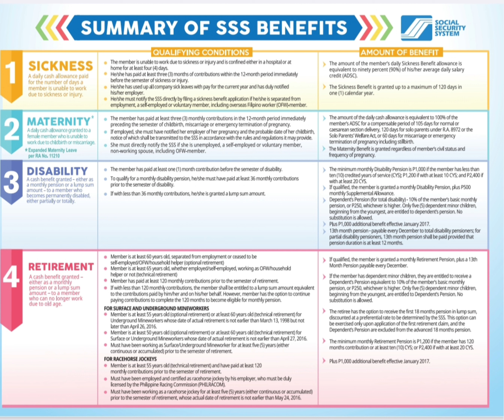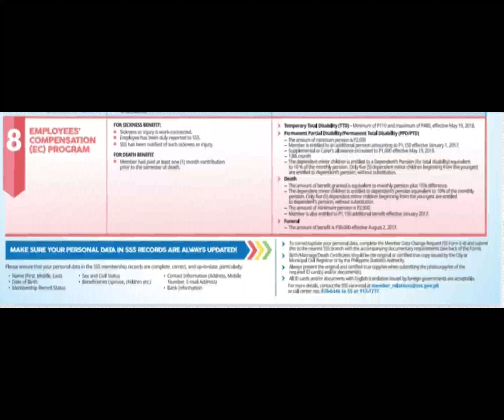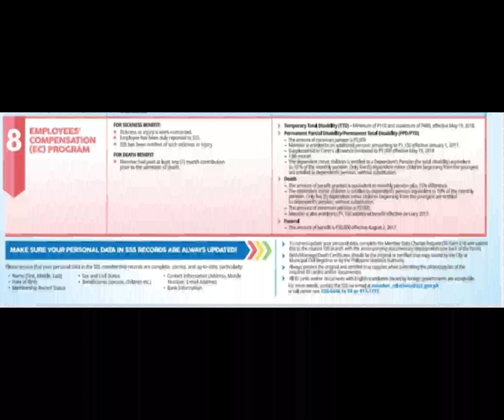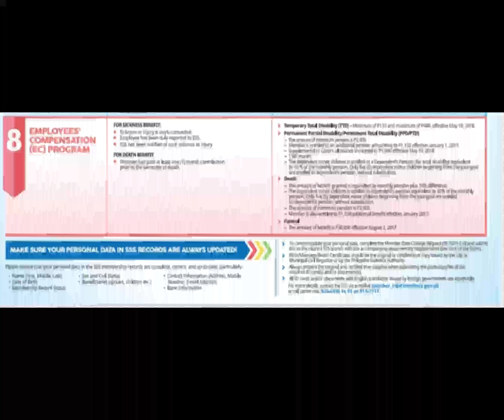REQUIREMENTS PARA MAKA-AVAIL NG EC SICKNESS BENEFIT ANG EMPLEYADO